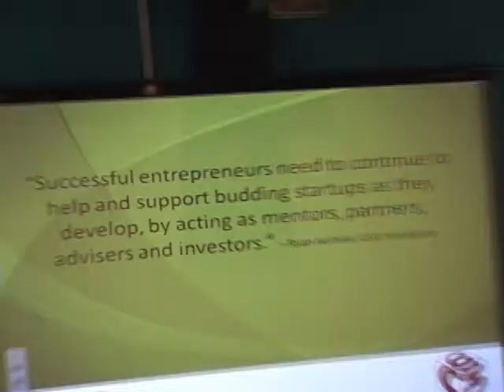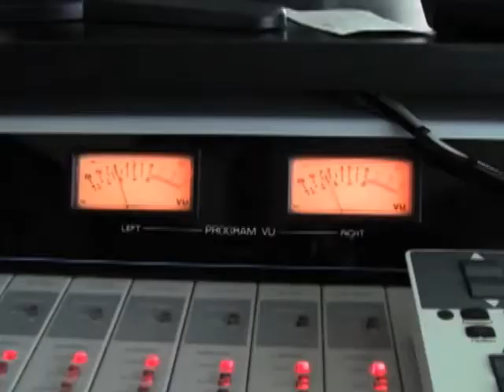Youth and Technology YouTube